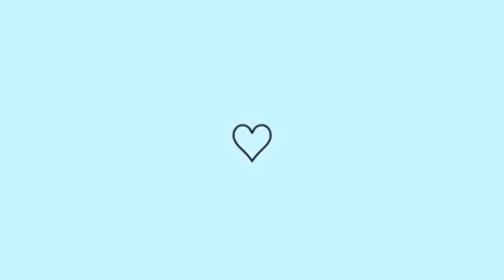JÁ ESTOU NA CONSTRUÇÃO | MUITAS NOVIDADES | GRATIDÃO | FALEI O VALOR DO GUARDA CORPO MUITO CARO 🥺😱